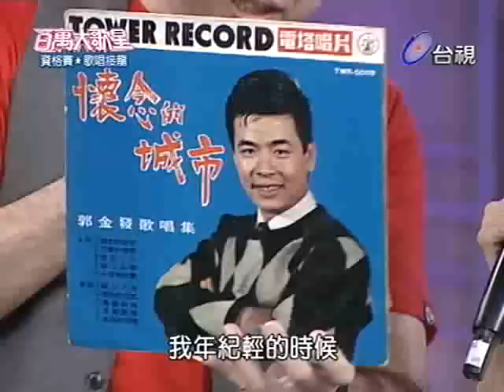百萬大歌星 艾成. 小小瑜 郭金發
艾成. 小小瑜 演唱歌曲：愛和承諾 過關